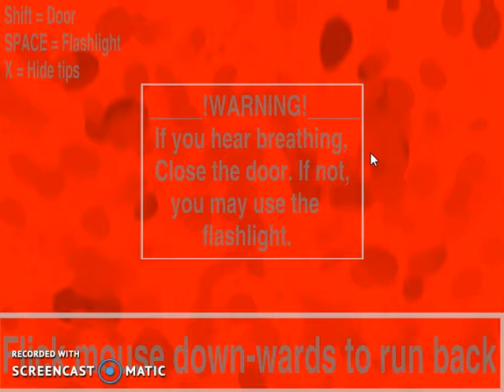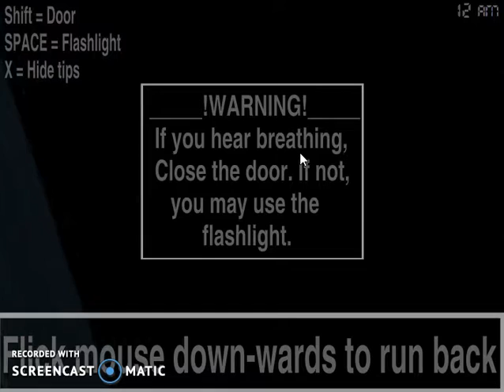FNAF 4 Gamplay: I WILL HAVE NIGHTMARES!!!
DONT PLAY THIS IT IS TO SCARY!